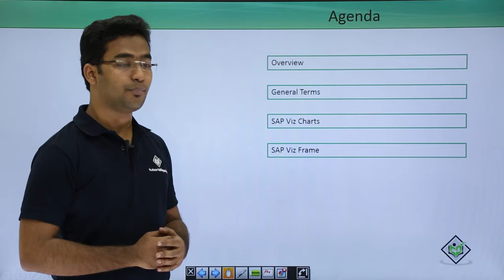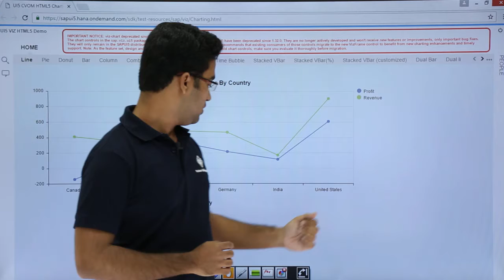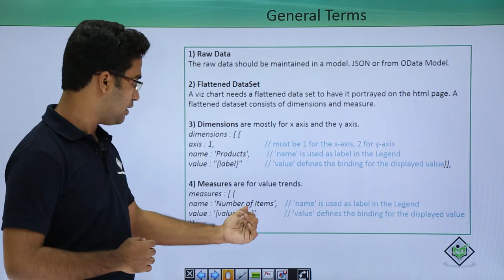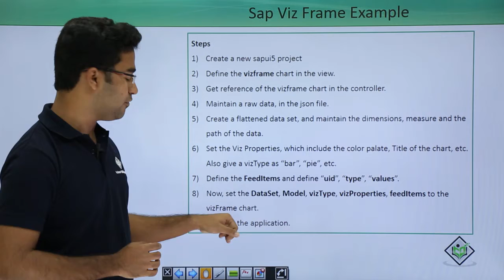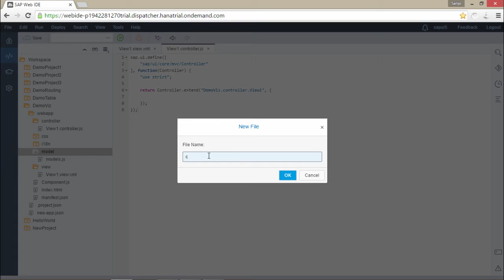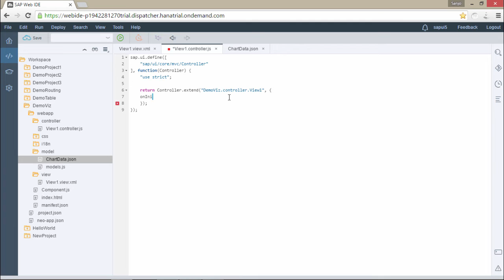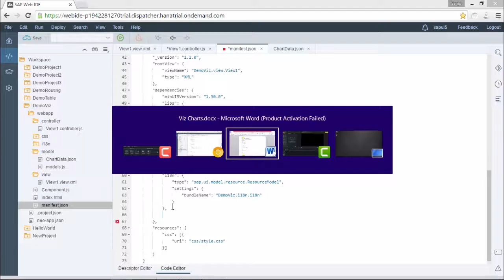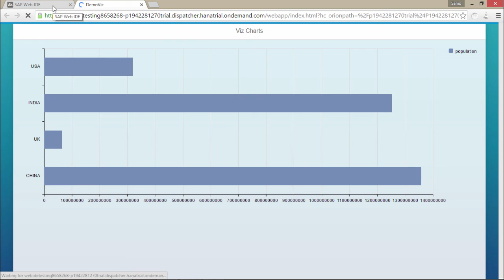SAPUI5 - Charts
Lecture By: Mr. Sanjo Thomas, Tutorials Point India Private Limited